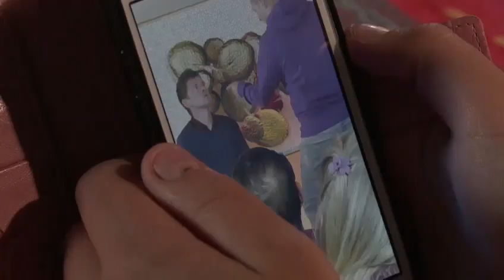Hope and Ruby watch their Dads viral video - Coronation Street 9th November 2022